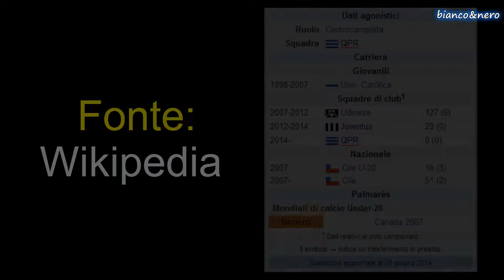Mauricio Isla | THANKS 4 ALL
Grazie comunque per tutto, Mauricio!
Tutti i video e le immagini che sono stati utilizzati in questo video sono solo a scopo illustrativo. Tutti i copyright vanno ai rispettivi proprietari!